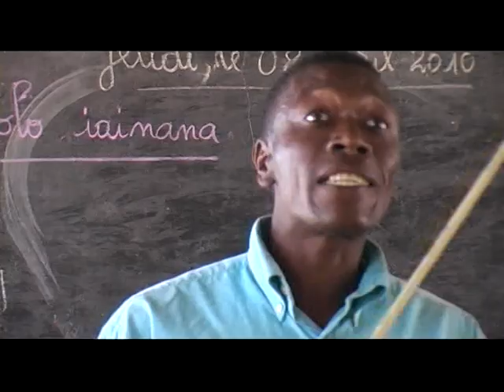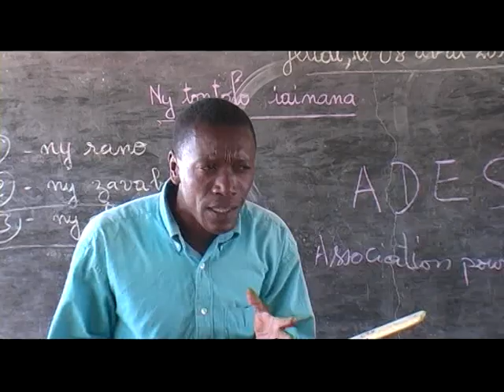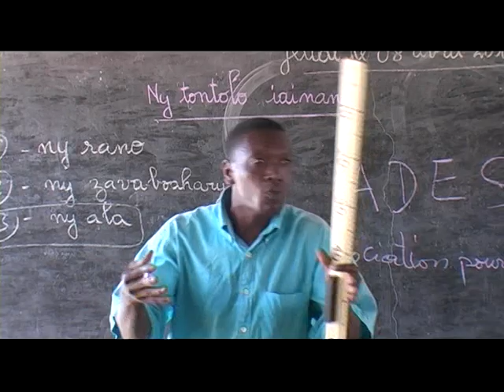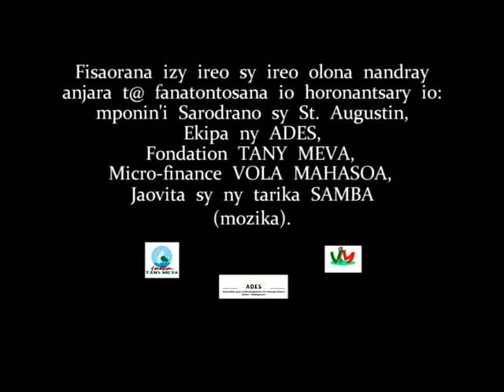ADES -- La cuisine solaire (Orig.)